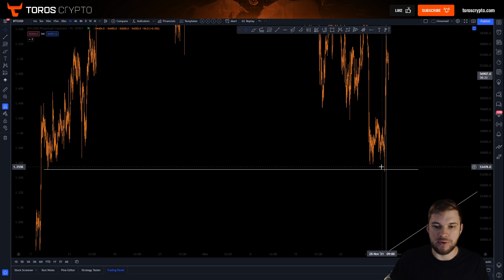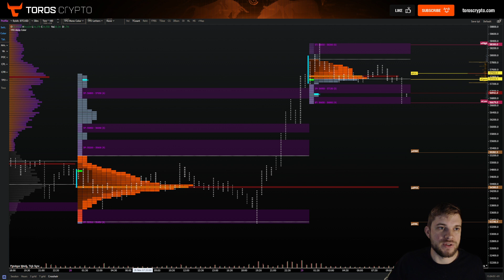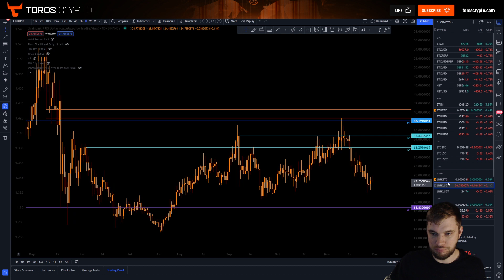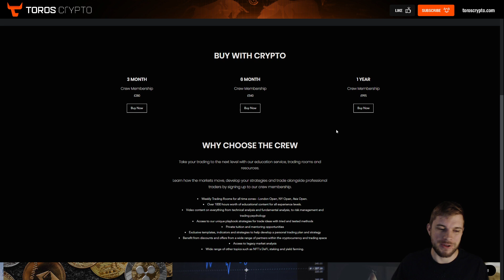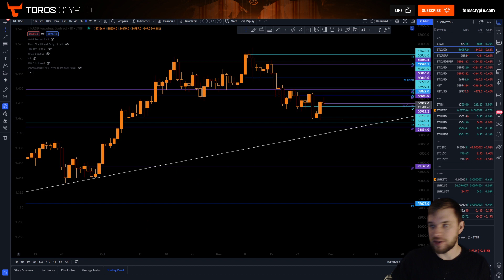BTC & CRYPTO Cyber Monday Update. Will the bounce get continuation?